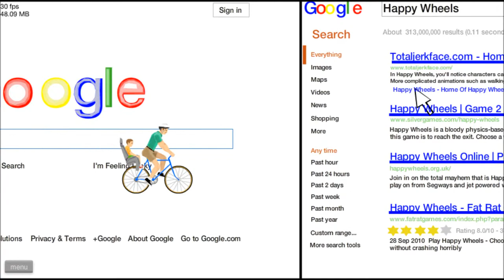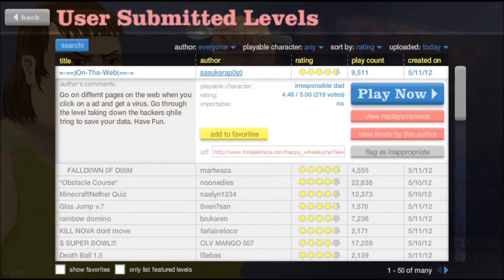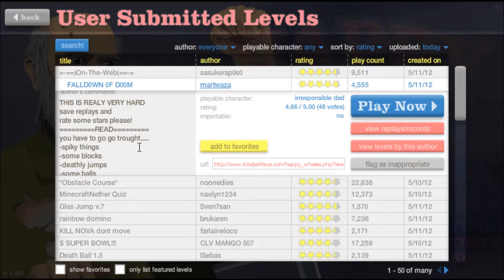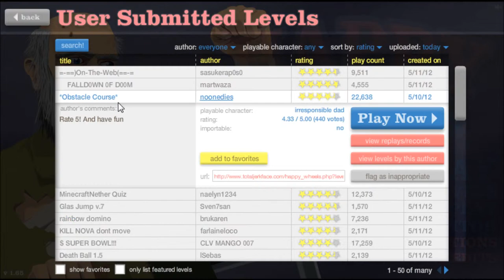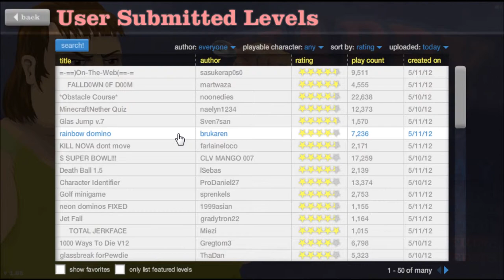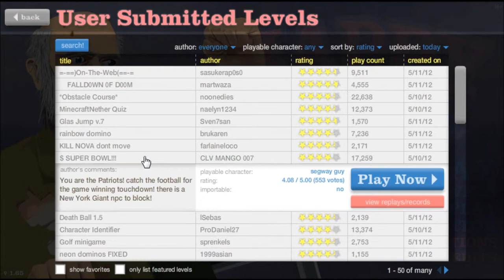Let's play Happy Wheels! Part 22: Jimmy Fallon, give me strength!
Part 22 of my Happy Wheels LP

Mmm, dat tags: Happy Wheels gameplay commentary BeenieBomb gory gore bloody blood best flash game of all time super fun flash game games YouTube video funny haha hahaha lol LOL inspired by AKSPartainkiIIer UberHaxorNova Nova and PewDiePie why are you reading the tags